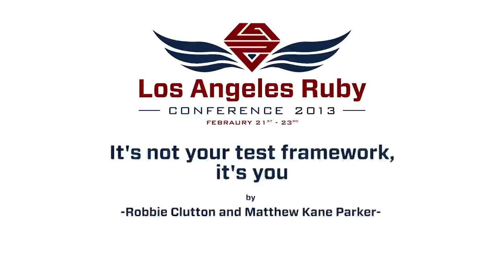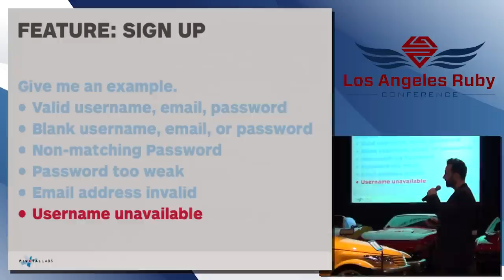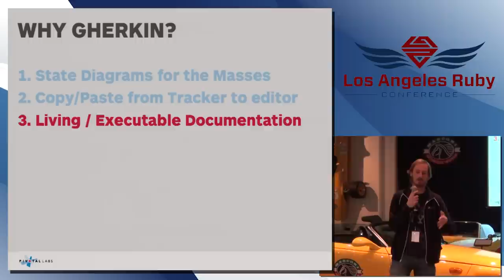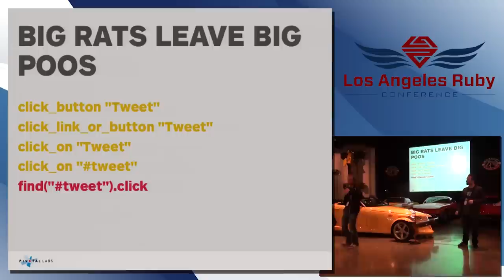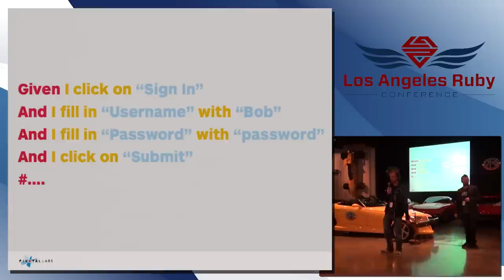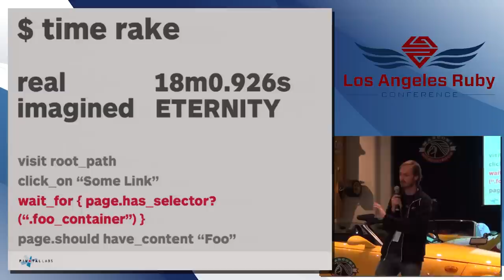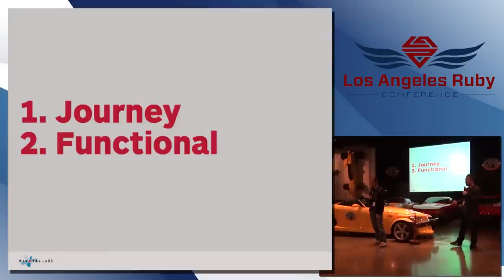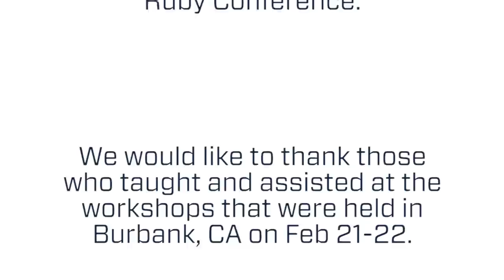LA Ruby Conference 2013 It's not your test framework, it's you by Robbie Clutton, Matt Parker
The BDD hype cycle is over. Recently, there's been a lot of backlash against popular BDD libraries like Cucumber. Some developers blame their test frameworks for brittle test suites and long build times. Others go so far as to claim that acceptance testing is simply not sustainable, period. In this talk, we'll do some root cause analysis of this phenomenon with shocking results - it's not the test framework, it's not the methodology, it's you. You've abused your test framework, you've cargo-culted the methodology, and now you're feeling the pain. We'll show you a way out of the mess you've made. We'll discuss the main problems BDD was intended to solve. We'll show you how to groom your test suite into journey, functional, integration, and unit tests in order to address build times. We'll teach how to mitigate against brittleness and flickers, and how to let your tests reveal the intent of the application and actually become the executable documentation we've been waiting for.